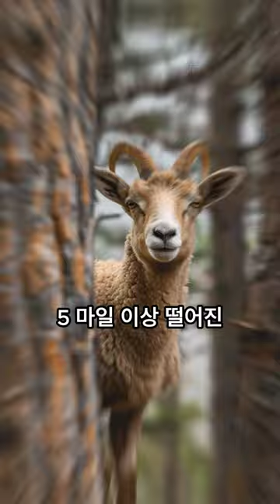바바리양 : 황야의 생존 장인